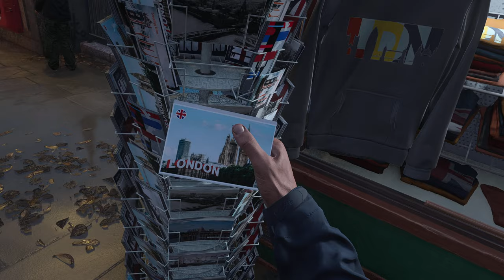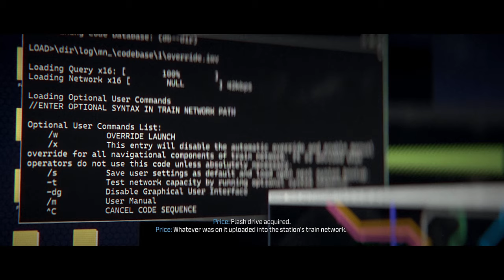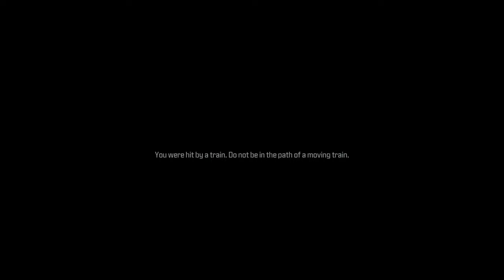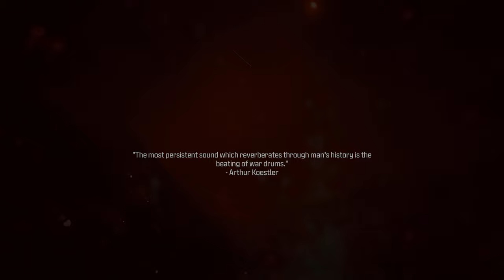Call of Duty: Modern Warfare III (2023) | Part 12 | Danger Close | Trojan Horse | Finale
Call of Duty: Modern Warfare III (2023) | Part 12 | Danger Close | Trojan Horse | Finale | No Commentary

Timestamps:
Danger Close | 00:00
Trojan Horse | 16:50